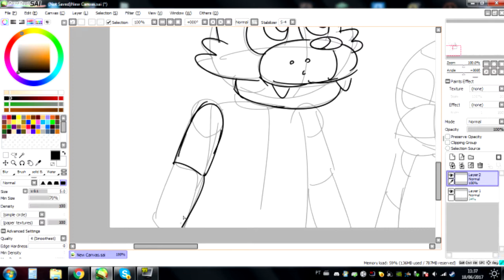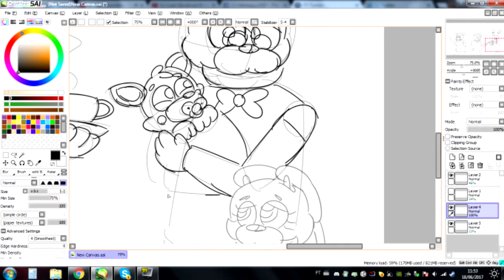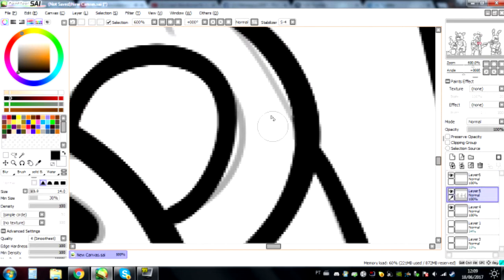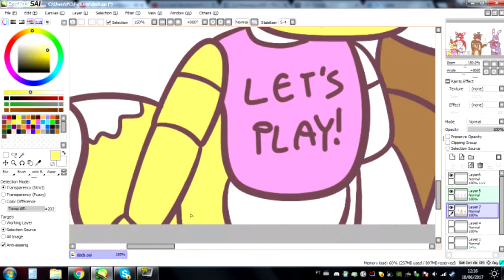FNAF Speed art - Animatronic dads - cheatsykoopa98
Happy father's day there in USA xD